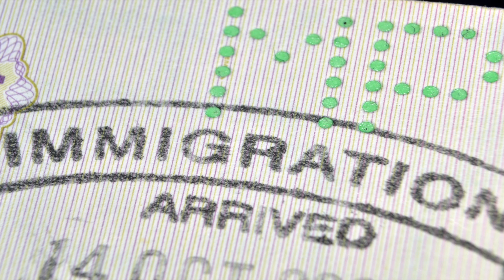Justice for Immigrants